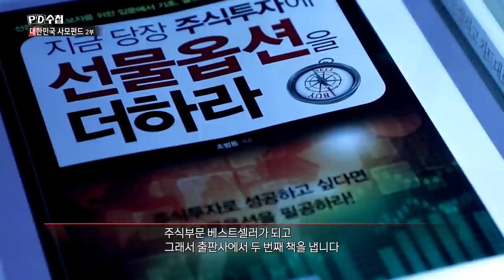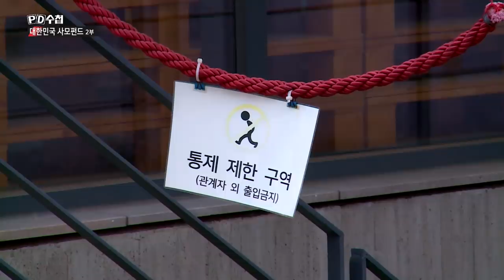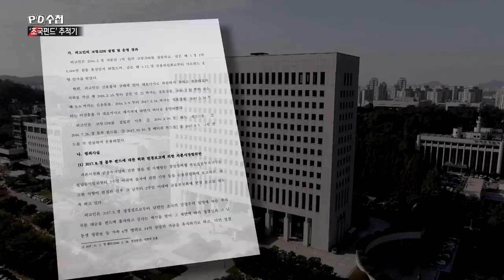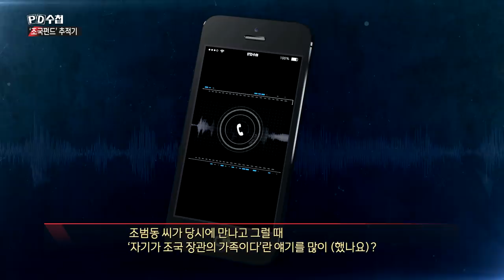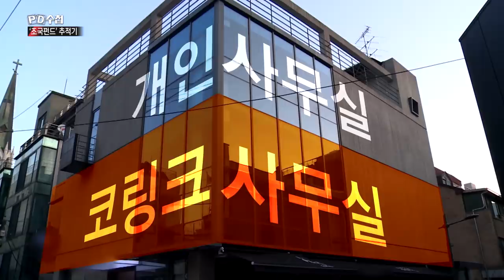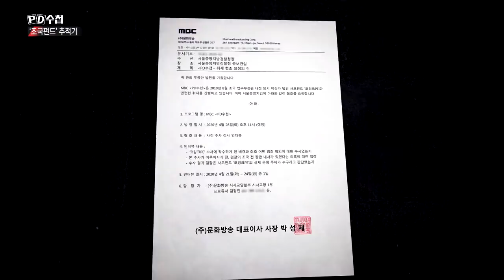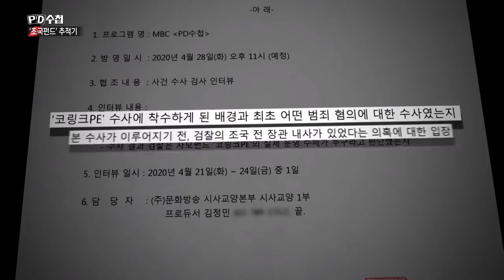[PD수첩 핫클립] 조범동과 코링크PE의 관계는?